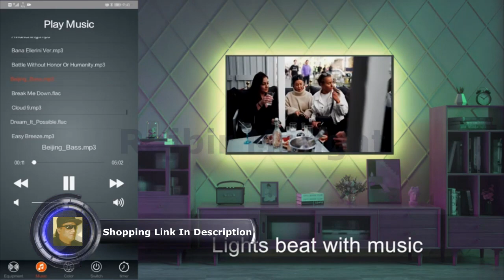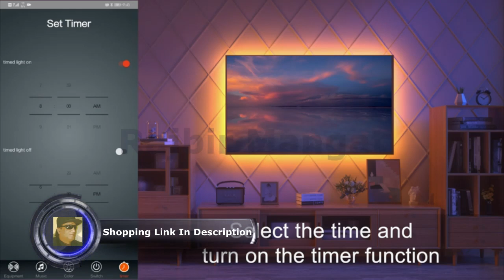Led Strip Lights 16 4ft Bluetooth APP Controller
Led Strip Lights, 16.4ft Bluetooth APP Controller RGB LED Light Strip, 5050 LEDs Music Sync Color Changing LED Strip Lights Kit with Remote and 12V Power Supply for Bedroom, Room, Home Decoration